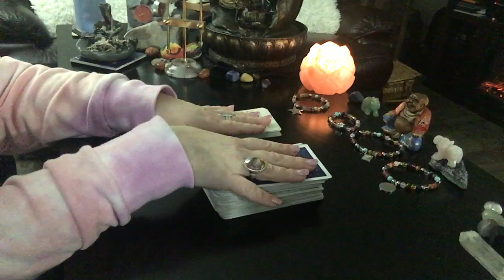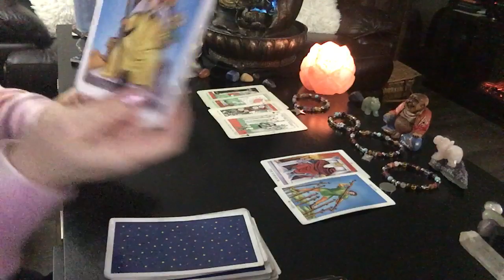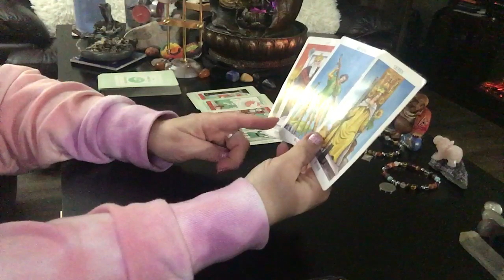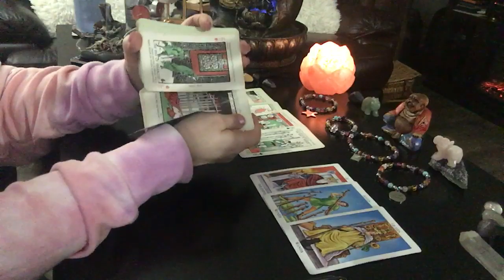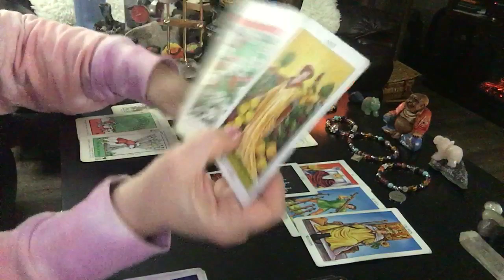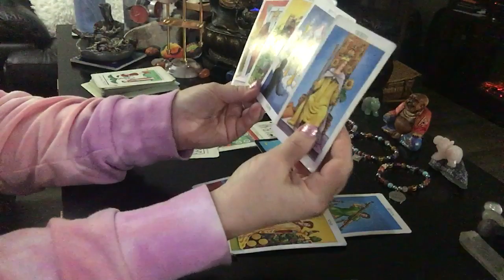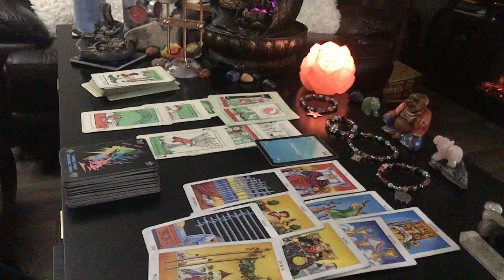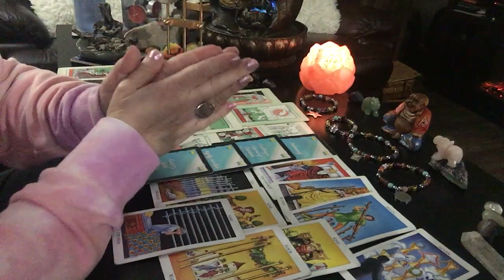Gemini EXCITING new opportunities await! Tarot love reading ❤️ December 2019 horoscope soulmate ♊️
This is a general tarot reading for the sign of Gemini. Valid for those with Gemini Sun, Gemini Moon, Gemini Venus, or Gemini Rising signs. Crosswatchers are welcome here ( ;

Gemini tarot love reading psychic december 2019 january 2020 horoscope soulmate twin flame.

1. birthdate
2. location of birth
3. time of birth

💄The Crystal Power Tarot (Jayne Wallace) :

💄Tarot of Dreams (Ciro Marchetti) :

💄Goddess Guidance Oracle Cards: